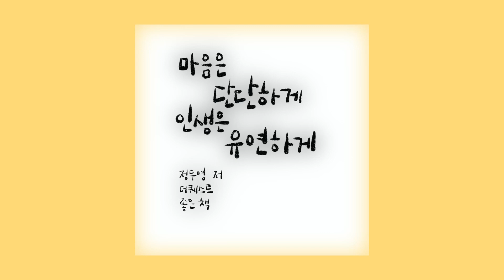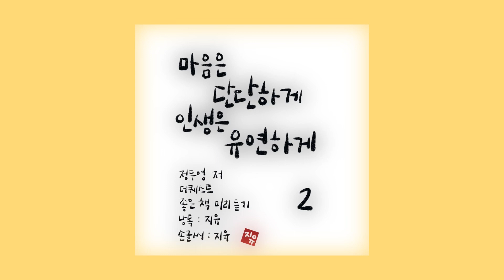마음은 단단하게 인생은 유연하게 - 정두영_더퀘스트 [2]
제목 : 마음은 단단하게 인생은 유연하게
지은이 : 정두영
출판사 : 더퀘스트

🎼 지유 JiYou 📚
네이버 오디오클립